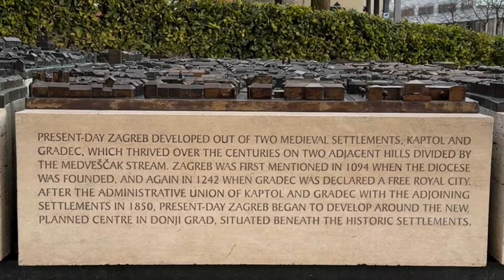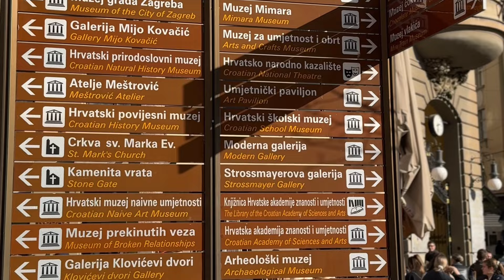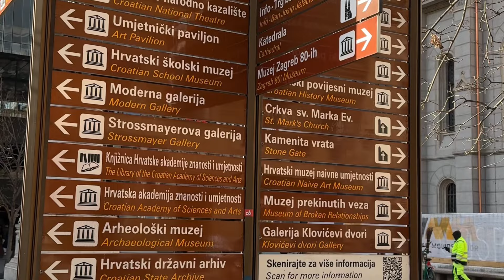One day in Zagreb, Croatia 13.02.2024. Jedan dan u Zagrebu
One day in Zagreb, up and down!